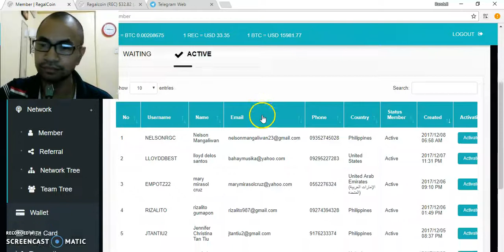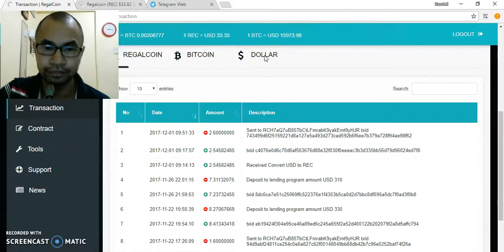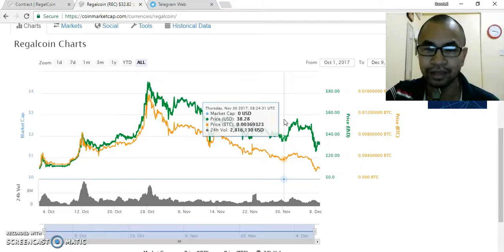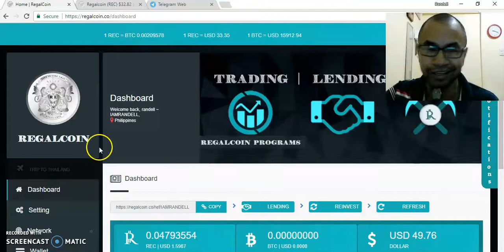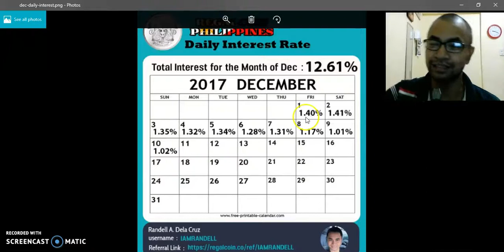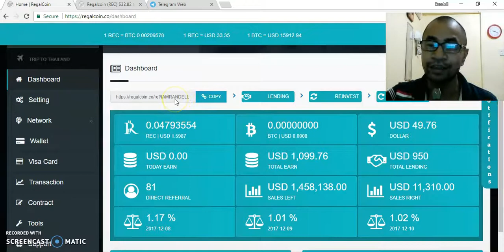Regalcoin Update : Day 64 - Total Earnings $1000